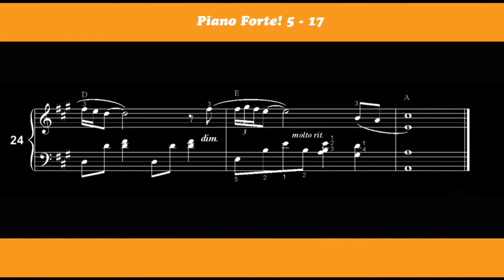Voorbeeld Piano Forte! 5 les 17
Voorbeeld PianoForte 5 les 17